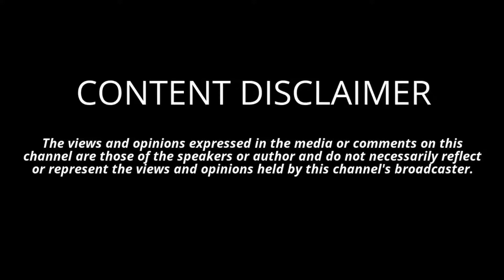27° SAG - The Galactic Center - Guest Ken Rohla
Kimla Lowe interviews Ken Rohla on how we can stay health by using healing technologies we have available to us to change unforeseen outcomes.

Ken Rohla is a natural health educator and inventor from New Smyrna Beach, Florida, and has
been teaching classes and retreats since 1993 on rejuvenation and cellular regeneration
using raw and sprouted vegetarian food, herbs, food-based natural supplements,
detoxification, emotional healing, reprogramming of limiting unconscious beliefs, ancient
esoteric techniques, and cutting-edge science. With a background in electrical engineering,
physics, and computer science, for 23 years he worked a variety of jobs in the medical
industry, from the patient level to the national policy level. A cutting-edge researcher, Ken
has studied with many pioneers in the natural health movement, including Gabriel Cousens,
MD; Drs. Brian and Anna Maria Clement; David Wolfe; Dr. Robert Morse; Viktoras Kulvinskas;
Brenda Cobb; and many others. In 2005, Ken became certified as a natural health educator by
Hippocrates Health Institute in West Palm Beach, Florida, and in 2006 was honored to work
with Coretta Scott King, wife of the late Dr. Martin Luther King, Jr. Currently Ken’s focus is
developing natural solutions for new severe threats to our health, such as nuclear radiation,
geoengineering pollutants, genetically modified foods and microorganisms, electromagnetic
pollution, nanotechnology, biowarfare agents, depleted food, and other issues. Ken also
continues to research the healing properties and other benefits of pyramids, and is working
with Dr. Semir Osmanagić, the archeologist who discovered the largest pyramids in the
world, to understand their healing properties. You may see interviews with Ken on Gaiam TV,

Host: Kimla Lowe
Producer: Duncan Sabatino